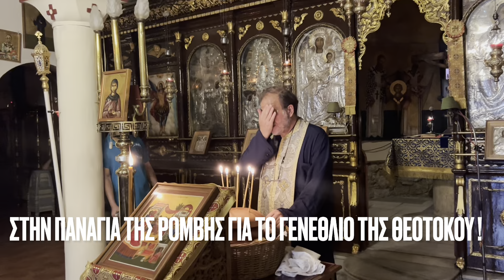Στη Χάρη της θαυματουργής Παναγιάς της Ρόμβης στην Αθήνα- Αρτοκλασία για το ΓΕΝΕΘΛΙΟ-ΧΡΟΝΙΑ ΠΟΛΛΑ!!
Το ΓΕΝΕΘΛΙΟ ΤΗΣ ΘΕΟΤΟΚΟΥ 2022!